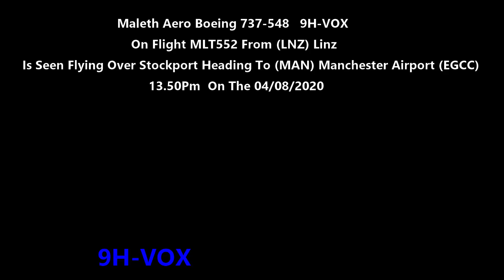(HD) Maleth Aero Boeing 737-548 9H-VOX On MLT552 Heading To Manchester Airport On The 04/08/2020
(HD) Maleth Aero Boeing 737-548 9H-VOX On Flight MLT552 From (LNZ) Linz Is Seen Flying Over Stockport Heading To (MAN) Manchester Airport (EGCC) At 13.50Pm On The 04/08/2020